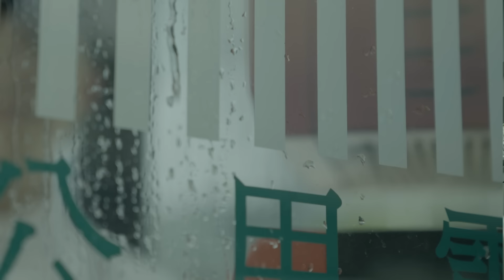郭忠祐『上愛彼个人』/民視八點檔【黃金歲月】片頭曲／Official Music Video/收錄在『上愛彼个人』專輯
專輯同名主打『上愛彼个人』，
郭忠祐詞曲創作收錄民視八點檔『黃金歲月』片頭曲。
描述的是一段深刻的戀情，遙望人生的旅途，
即便不能夠再攜手前進，
仍抱持著祝福的心，
也許說了再見，
而我們各自的旋律仍將繼續，
成為更好的自己。
也許，我們不再是相愛的彼此，
但你仍然是我心裡上愛的彼个人。

在這首創作中，
忠祐專一不二的感情觀，
沒繼續走下去的路，
就讓音樂彌補吧。
上愛彼个人
詞曲：郭忠祐　編曲：丁天牧

分開幾若冬　你的物件攏無振動
這是我用來　對你的思念
遮爾長的時間　我猶原堅持一个人
所有的困難　我家己承擔

想著彼一工　心肝頭就袂輕鬆
對你的愛　猶原遐爾重
緣份怎樣來戲弄　明明相愛煞總是相閃

你是我上愛彼个人　你放我踮情海中迷茫
我的心毋願放　你煞講你已經有別人

你是我上愛彼个人　你過了無好我會毋甘
當初你的手若莫放　就毋免閣等　後世人

OP：時代創藝企業有限公司

製作人Producer：許明傑
配唱製作人Vocal Producer：許明傑
吉他Guitar：利惟庸
和聲編寫Backing Vocal Arranger：林葵
和聲Backing Vocalist：林葵
配唱錄音師Vocal Recording Engineer：蔡嘉哲
配唱錄音室Vocal Recording Studio：擎天信使音樂製作有限公司
混音師Mixing Engineer：許明傑
混音錄音室Mixing Recording Studio：H.O.M.E Studio
郭忠祐
第六張個人專輯
『上愛彼个人』
09 月 01 日 全台發行